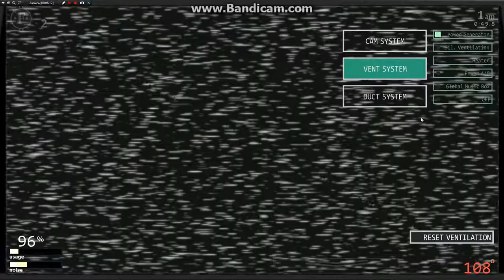Прохождение Ultimate Custom Night #1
2 выпуск выйдет чуть позже